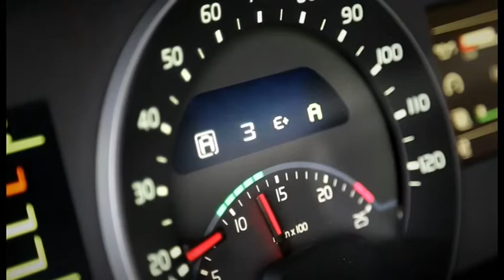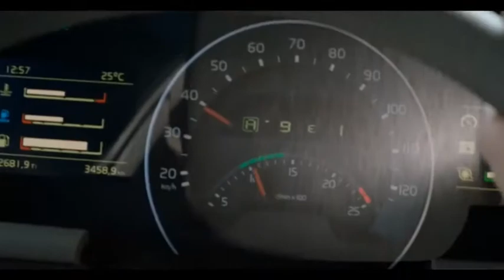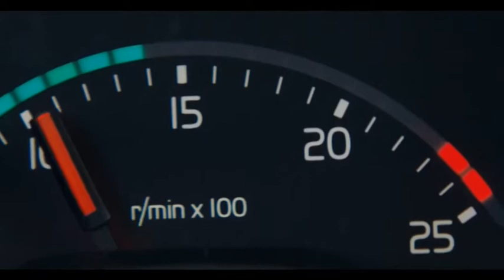Volvo Trucks The Flying Passenger 2016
Компания Volvo Trucks презентовала новый захватывающий видеоролик под названием «The Flying Passenger» («Летающий пассажир») из серии «Испытания в реальных условиях» («Live Test»). В новом трюке грузовой автомобиль Volvo FH буксирует парапланериста вверх по извилистому горному перевалу в Хорватии.